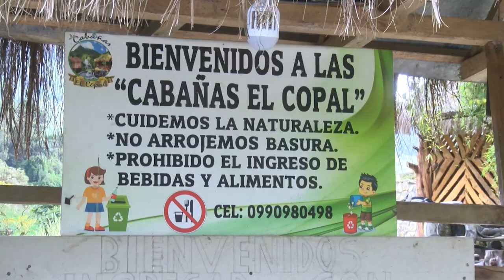Visita las cabañas EL COPAL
Centro turístico para la pesca deportiva, cabalgata, y preparación de platos típicos de la zona y diferentes platos derivados de la trucha...